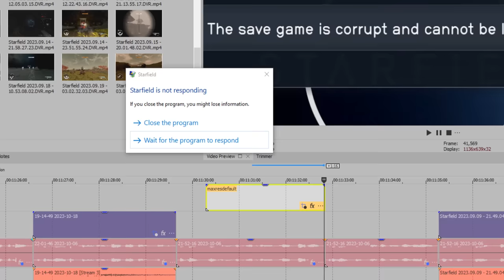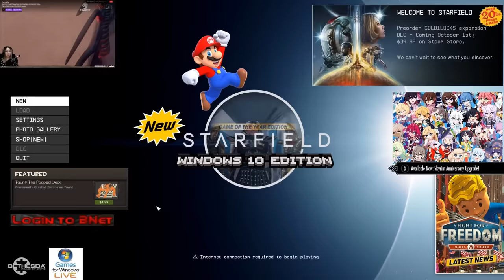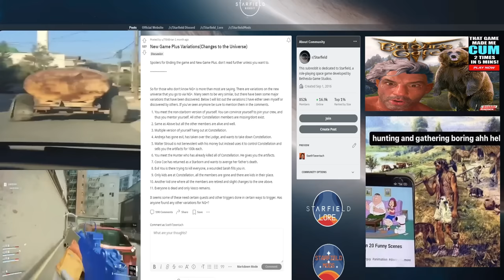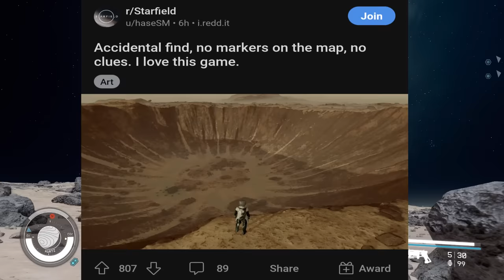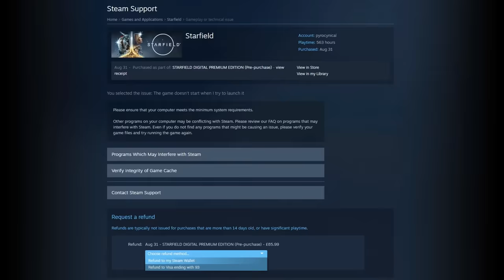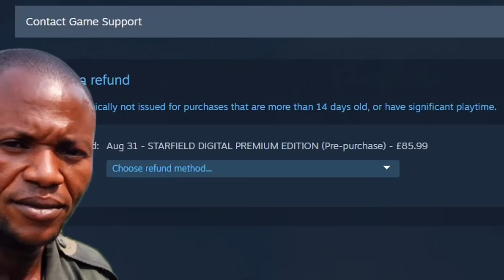Starslop™ Review | Todd Edition™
Have you thanked Yakub today?